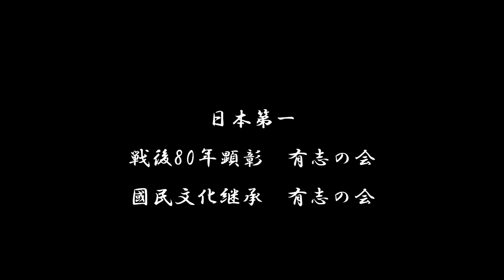拳闘も復活 東京【010-09】【昭和21（1946）/03/08 金曜赤口】【♪？】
※ボクシングの試合が始まったのは、文化・スポーツ面では朗報である。
　だが裏を返せば、GHQの娯楽と興行師（暴力団）との利害の一致でもある。
　日本人が興行して「金を稼いでよい」という時代が訪れた事を意味する。

　ボクシングの体力作りは、3カ月～半年ぐらいで行なわれるので、
　少なくとも、終戦直後から興行に向けての活動は再開されていたのであろう。
　興行には、会場・人員・宣伝などの準備金も必要で、賭博性もあった。
　よって、この時代の金持ちは、暴力団や半島出身者など、
　ヤミ市によって成り上がった者たちの出資の対象でもあった。

※ピストン堀口は、徴兵検査で「丙種合格」であった。
　大戦末期の「根こそぎ動員」の時期には、既に30代になっていたので、
　入営からは遠い存在でもあった。

　彼の父は、警察署長も勤めたお偉いさんだったり、
　徴兵検査の時点で既にプロボクサーとして脚光を浴びてたり、
　そういう「周辺事情」もあったのかも知れない、

　堀口本人もその事情を意識しており、
　戦時中はその償いの意識からか前線での慰問活動に熱心に取り組んでいた。

　だが、戦後は一転して「戦争協力者」として白眼視される。
　「負けを見せるのが自分の残された使命なんだ」と決意し、
　パンチドランカー丸出しの身体でリングに上がり続け、
　引退から半年後には、鉄道事故で命を落とすことになる。

【音声】
拳闘も、久方ぶりに復活。

03月08日、東京日比谷公会堂に、
在外同胞の「援護基金募集」の拳闘大会が開かれました。

観客の興奮を誘って、・・・不明・・・を確認、
「堀口基治」対「海童猛」の、肉弾合い打つ熱戦。

（戦いの様子、観客の歓声）

【黎明期以前のボクシング】
日本のボクシング史の本格的な始まりは、
渡辺勇次郎が「日本拳闘倶楽部」を開設した1921年とされている。
しかし、この競技が最初に日本に伝わったのは、
英国でクイーンズベリー・ルールが制定される以前の1854年であった。

1854年02月（嘉永7年01月）、
　マシュー・ペリーが2度目の日本来航を果たした。
　この年、田崎草雲とボクシング技術を使う米国人水兵による、
　「喧嘩の記録」も残されているが、あくまで「試合ではなく喧嘩」である。

1856（安政3）年、
　ペリーの2度目の来航を記録した、『ペリー日本遠征記』の中に、
同年02月26日、横浜で、
　ペリー艦隊の水兵であるアメリカ人ボクサー1名、レスラー2名と、
　相撲の大関・小柳常吉による「3対1の他流試合」の様子が記述されている。

　これが日本におけるボクシングに関する最古の記録となっており、
　この時、日本に始めてボクシングが紹介された。

1879年（明治12年）、
　天覧相撲で、鞆ノ平武右衛門に欧米人ボクサーが挑戦した記録もある。

　これらの「他流試合」が、明治後期から戦後にかけて流行した、
　外国人ボクサーの多くは、力自慢の水兵がほとんどであり、
　彼らが、柔道家との他流試合興行「柔拳試合」を生み、
　また、ボクシング技術を学ぶ者を増やしていった。

　柔拳試合に興味を持った嘉納治五郎の甥の嘉納健治は、
1909年（明治42年）、
　神戸市の自宅に「国際柔拳倶楽部」を設立。
　日本に立ち寄る外国人船員から「ボクシングの技術」を学んだ。
　この「国際柔拳倶楽部」が、のちに、
　日本選手権大会を開催する「大日本拳闘会（大日拳）」となる。

【戦後のボクシング】
　東京・新橋駅付近の焼け跡で、
　中村正美が会長を務める国民拳闘倶楽部が開いた「青空道場」から始まり、
　進駐米軍の慰問や在日朝鮮人連盟が主催する興行を中心に活気づいていった。

昭和20（1945）年、終戦の4ヶ月後、
　12月、戦後初の試合が西宮で行なわれ、続いて東京でも試合が行なわれた。

　「ボクシング・ガゼット」編集長の郡司信夫の提案に乗ったのが、
　「銀座グリル」経営者の長井金太で、
昭和21（1946）年、
　06月、長井が社長となり、
　プロモーション会社「日本拳闘株式会社（日拳）」が創設された。

　07月、東京・銀座木挽町にあった築地東宝劇場を改装し、
　練習場・試合場を兼ねた日拳ホールが開設された。

　07月08日、「日本拳闘協会」が発足。

昭和22（1947）年、
　08月、全日本選手権も再開され、6人が王者となっている。

　コミッションがなかった時代、
　試合は主に「草試合」と呼ばれるドサ回りの興行で行なわれた。
　十数人で一座を組んで、自ら運んだキャンバスで仮設リングを作ると、
　もぎりやレフェリー、タイムキーパーなどを選手たちが交代で務め、
　昼夜2興行を4日続けるようなことをしていた。

　空腹のあまり、真剣に打ち合えなければ、
　パンチが当たらなくても意図的に倒れることがあった。
　しかし中には故意にではなく、試合中に「疲労と空腹のあまり」、
　気を失って倒れるボクサーもいた。

【ピストン堀口】ピストンほりぐち
1914年（大正03年）10月07日 - 1950年（昭和25年）10月24日
日本のプロボクサー。
本名　堀口 恒男（ほりぐち つねお）。栃木県真岡市出身。

昭和初期における日本ボクシング界の象徴的存在で「拳聖」と呼ばれた。
元日本フェザー級・東洋フェザー級および日本ミドル級チャンピオン。

次兄から順に、基治、宏（元日本バンタム級チャンピオンの堀口宏）、喬久という、
「堀口4兄弟（いずれもプロボクサー）」の長兄。
孫は元ボクサーの堀口昌彰で、日本ライト級2位に格付けされていた。
現在はピストン堀口道場の指導者を務める。

【この日の試合結果】
1946/03/08　●10R判定 (採点不明)　海童 猛(第一)

「ピストン堀口」の呼称は、正式なリングネームではなく、
あくまで本名の「堀口恒男」が正式なリングネームなのだが、
いつの頃からか「ピストン・堀口恒男」との異名が新聞記事などで使われ始め、
一般に「ピストン堀口」の呼称が定着してしまった。

昭和08（1933）年、19歳、
　03月、早稲田大学在学中（後に中退）に日本拳闘倶楽部（日倶ジム）からプロデビュー。
　07月03日、元世界フライ級王者エミール・プラドネル（フランスの旗 フランス）と、
　　　　　　8回戦で引き分け。
昭和09（1934）年、20歳、
　12月26日、日本フェザー級王座獲得。
昭和11（1936）年、22歳、
　05月08日、東洋フェザー級王座獲得。以後1度防衛。
昭和12（1937）年、23歳、
　01月04日、デビュー以来40連勝を達成。

昭和16（1941）年、27歳、
　05月28日、笹崎僙（後の笹崎ボクシングジム会長）に5回TKO勝ち。
昭和19（1944）年、30歳、
　01月25日、秋山政司に10回判定勝ち。

昭和21（1946）年、32歳、
　07月14日、通算100勝達成。
昭和23（1948）年、34歳、
　03月28日、日本ミドル級王座獲得。
昭和25（1950）年、36歳、
　04月22日、現役引退。

【海童 猛】Takeshi Kaido(三和)
本名：不明
生年月日：不明
国籍：韓
戦績：79戦27勝(5KO)29敗22分1無判定

1946/03/08　○10R判定 (採点不明)　堀口 基治(ピストン堀口)